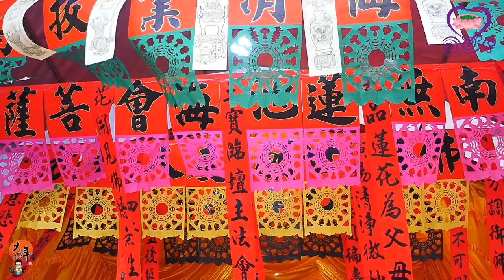2019/03/20_08梁皇寶懺 卷四(2019順天佛母觀雲宮恭祝聖誕佈燈設斗梁皇懺悔消業追思荐拔法會)大好年